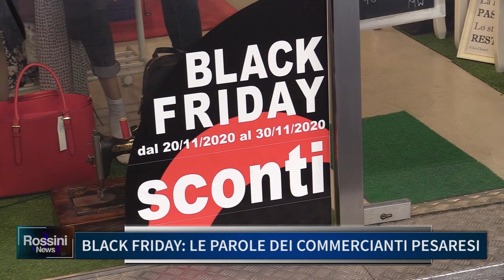BLACK FRIDAY: LE PAROLE DEI COMMERCIANTI PESARESI